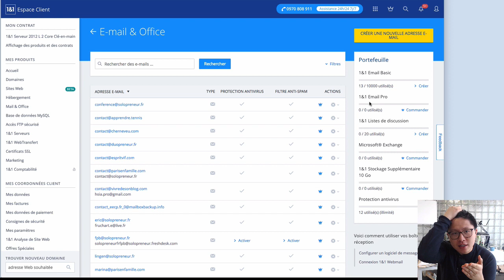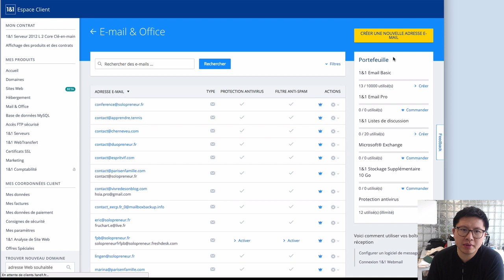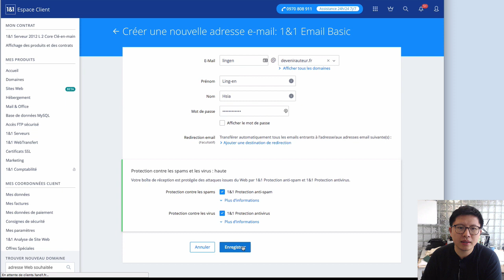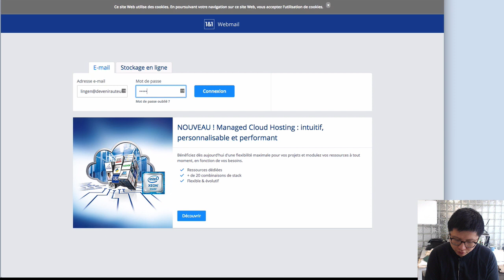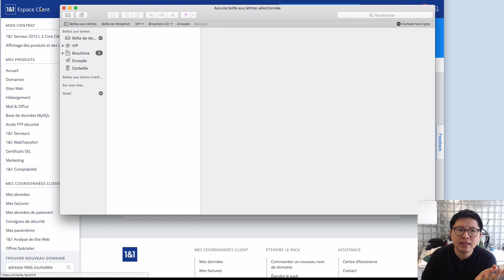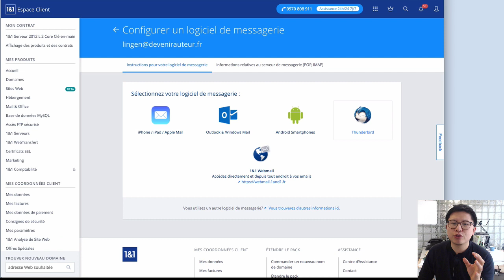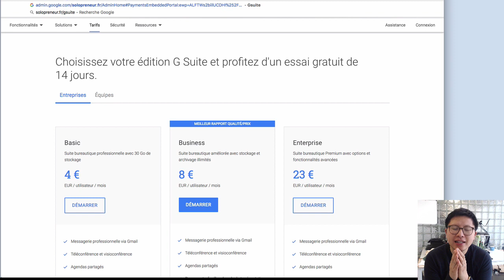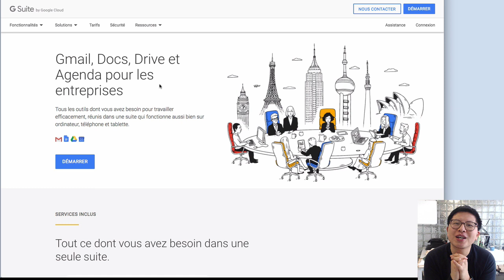CRÉER UN EMAIL PRO AVEC SON NOM DE DOMAINE (AVEC IONOS)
Durant cette session, nous t'apporterons de la clarté pour développer une activité prospère. Extrait de la formation MARQUE PERSONNELLE, inclus dans LA FAMILLE SOLOPRENEUR

📦 Recevez LE KIT DU CRÉATEUR chez vous et lancez votre business rapidement

Dans cette vidéo, on va voir comment on peut créer des e-mails professionnelles pour paraître professionnel, ce qui est extrêmement important.

Si vous vendez sur Internet, après la création de votre site web, c'est vraiment la base d'avoir un e-mail pro avec votre nom de domaine.

Pour créer des e-mails pro avec votre nom de domaine, je vous montre comment faire avec 1and1 (Ionos ) dans cette vidéo.

00:01:10 = Connectez-vous et aller dans mail et office,

00:02:10 = Choisir l'option de base sur 1&1

00:04:06 = Aller sur le webmail de 1&1

00:04:53 = Utiliser un logiciel de messagerie

00:07:02 = Configurer avec un Gmail

00:07:53 = Rattacher son e-mail à Gsuite. Plus de détails sur Gsuite ici